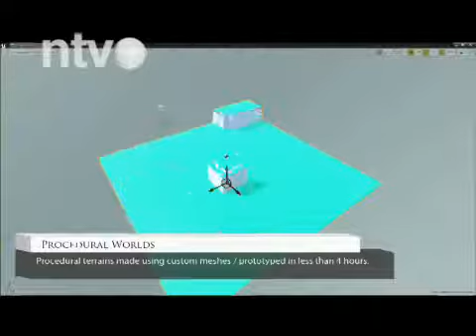Endtimes studio Multimedijalne tehnologije, prilog NTV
Razlog zbog kojeg smo pozvali Endtimes studio da održe predavanje "Razvoj video igara za virtuelnu realnost" su inovacije u igračkoj industriji i to se dosta se poklapa sa našim planom i programom modula Elektronika/ Multimedijalne tehnologije. Prilog NTV-a.
Predavači:
Vladimir Perić, osnivač, direktor i lead progammer
Miloš Novak, sound designer